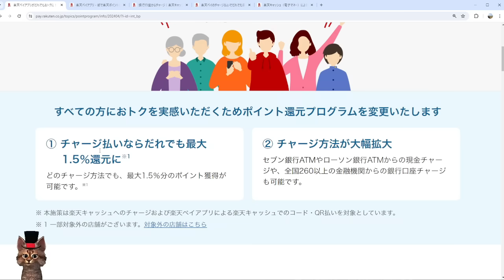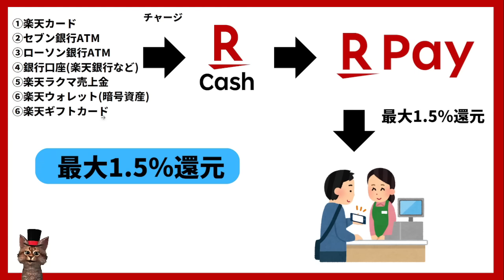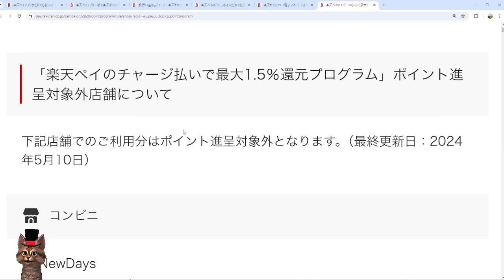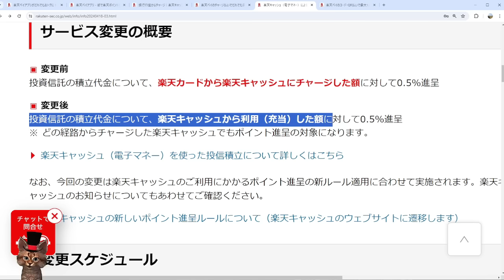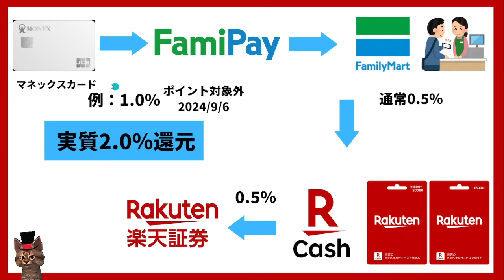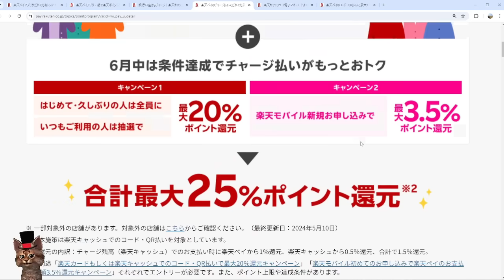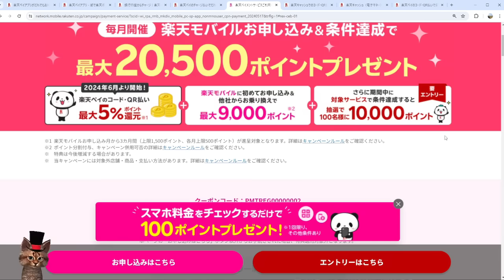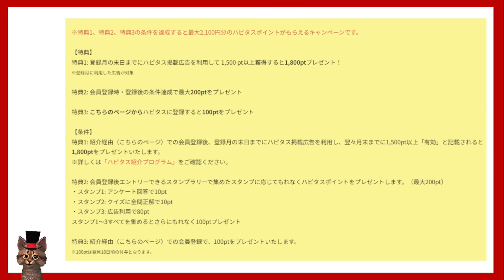楽天カード楽天キャッシュチャージ超重要変更へ！最大20％還元＋最大3.5％還元特典あり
【PR】

ポイントサイト「ハピタス」の登録リンク

キャンペーンリンク
①最大20％還元

②楽天モバイル新規契約＋最大3.5％還元

ファミペイにチャージしてポイント対象となるクレジットカードまとめ

00:00　楽天キャッシュ楽天カード
00:18　楽天ペイルール変更
00:56　以前までの楽天ペイ
01:21　これからの楽天ペイ
04:46　ポイント付与対象外店舗
06:04　楽天キャッシュでの積立
08:11　楽天ギフトカード活用
11:44　楽天ペイ最大20％還元
13:50　楽天モバイル契約最大3.5％還元